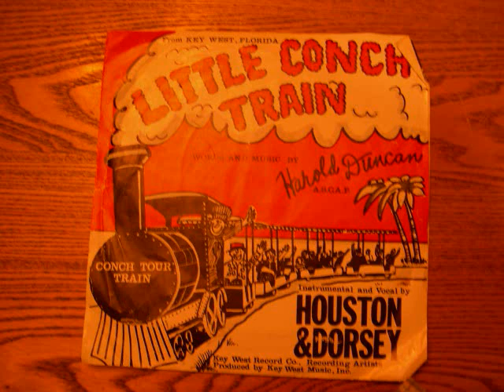Little Conch Train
Key West Music